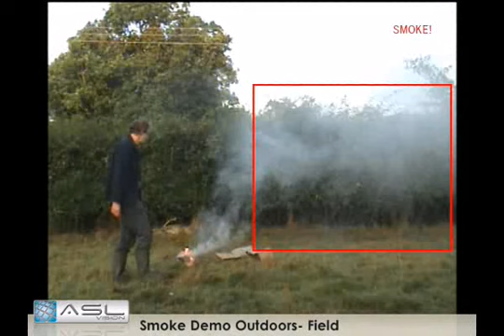ASL Vision - Video Smoke Detection Demo - Field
ASL-VFD demo video
Testing video smoke detection in an open field

ASL-VFD is a field-proven, intelligent Video Fire Detection system, which uses conventional video cameras to look for the early signs of fire and smoke. By spotting the signs early, protection can be offered to personnel, properties and fire-fighters.